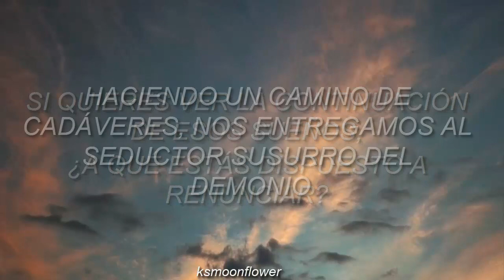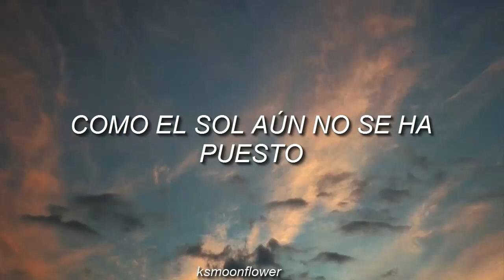Shingeki no Kyojin 3 Op:Shoukei to Shikabane no Michi-Linked Horizon;sub español